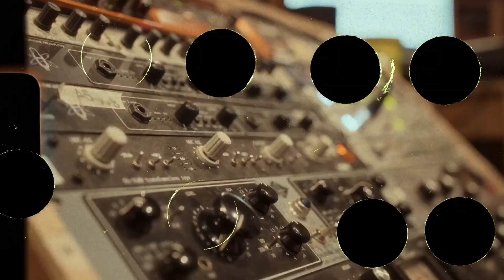Raquel Berlind Music Album Mini documentary.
New album by Raquel Berlind, jazz singer. All originals.

Facebook.com/RaquelSingerSongwriter